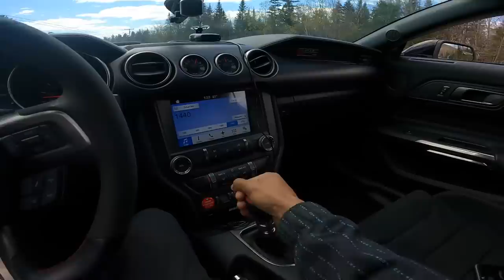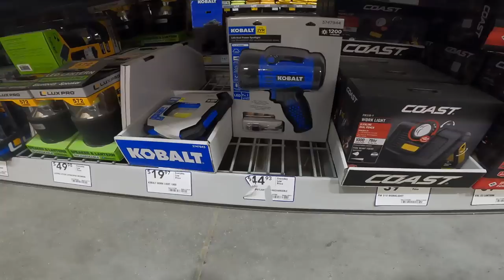If I can't calm these dogs down it could mean trouble